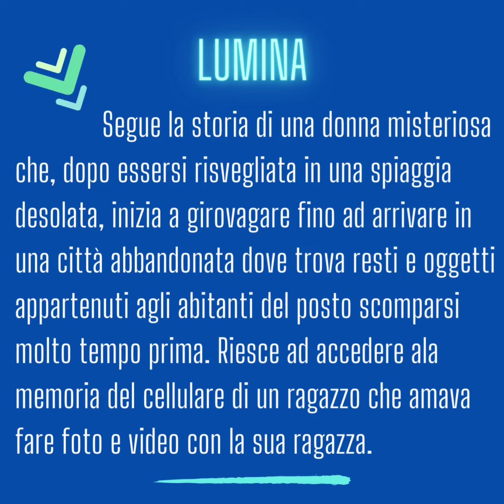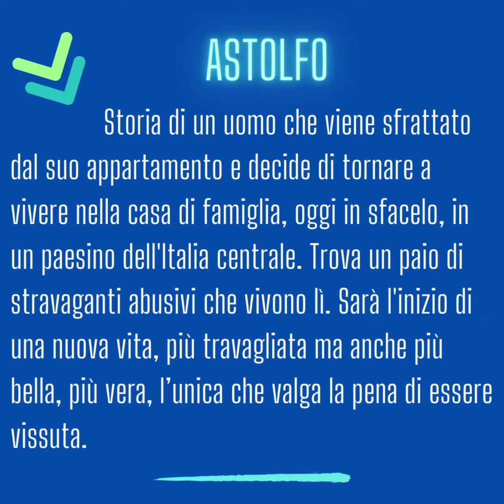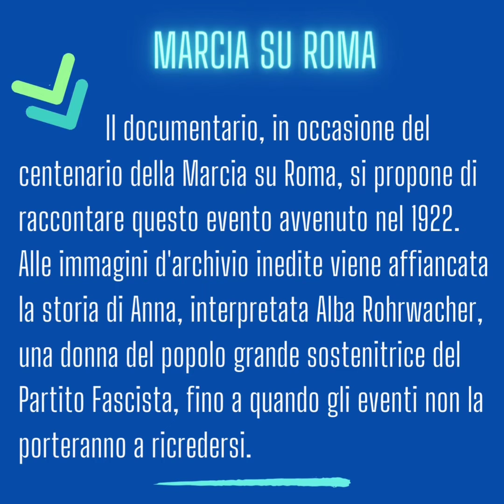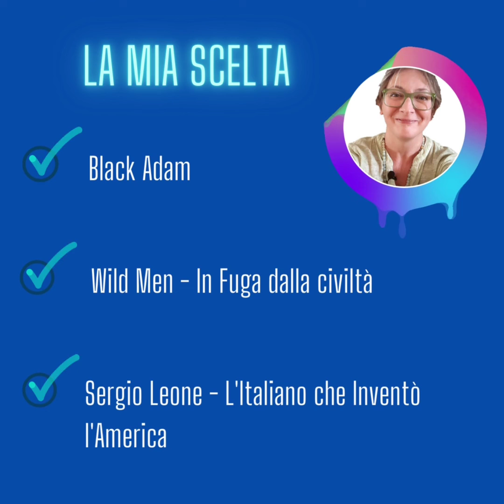VisiOnAir @cinema: Black Adam e tutti i film in sala dal 20 ottobre 2022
Vuoi andare alcinema ma non sai quali sono i nuovi film insala? Ecco un riassunto per te.